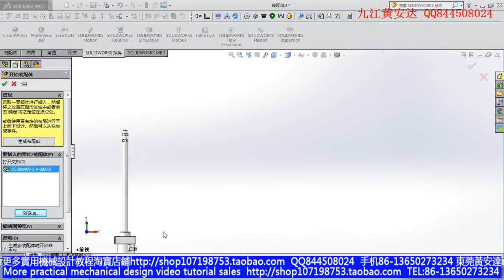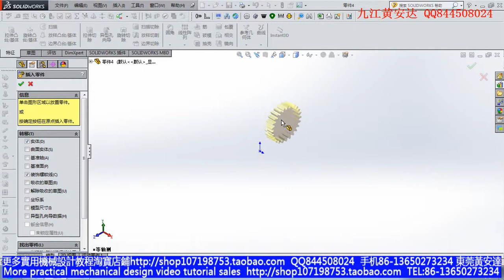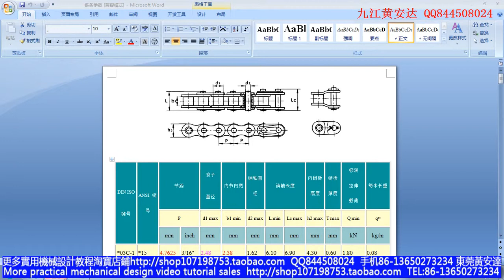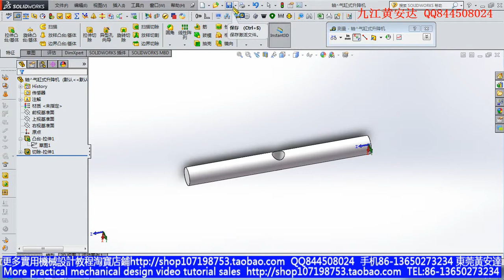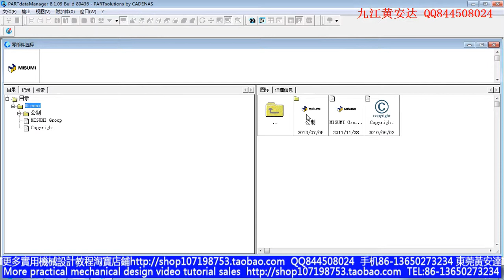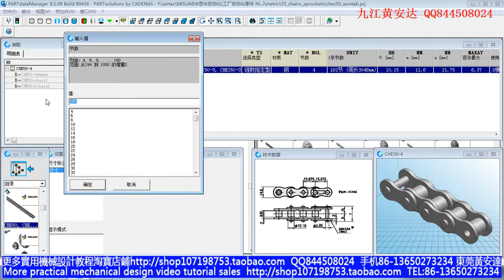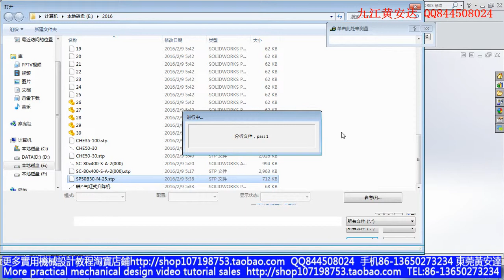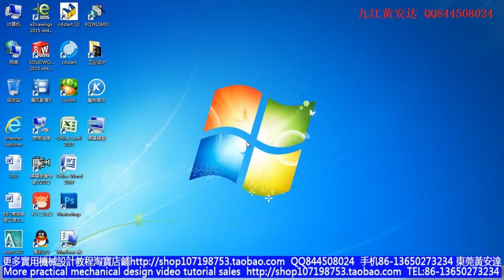chain design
MY all video tutorial is mainly on SOLIDWORK automation machinery design course, specially for the friend is engaged in machine technician, engineer of factory automation machinery below 2 years, mechanical school related professional students and the majority of automated machinery and lovers, and want to future switch to mechanical related field workers.